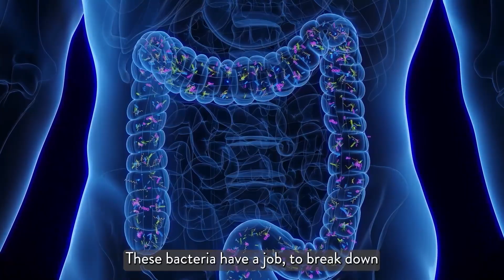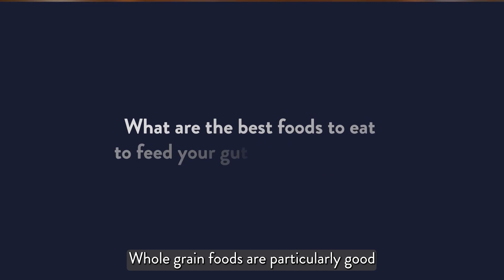UOW x Tonic Education Series: Food and Mood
Is there really a connection between mood and food? UOW's Faculty of Science, Medicine and Health (SMAH) works with Tonic Education to answer questions surrounding nutrition.